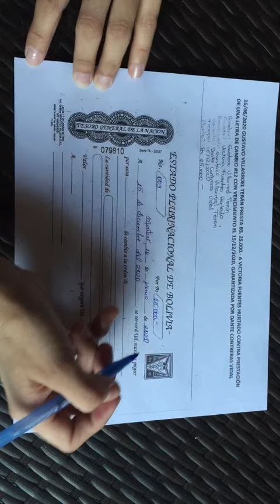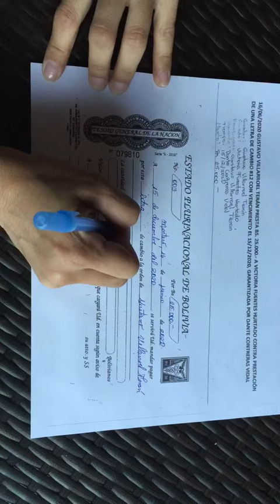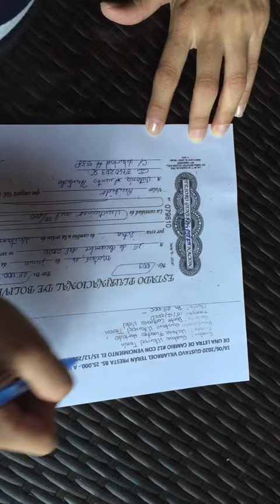Letra de cambio 03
Modalidad fecha fija